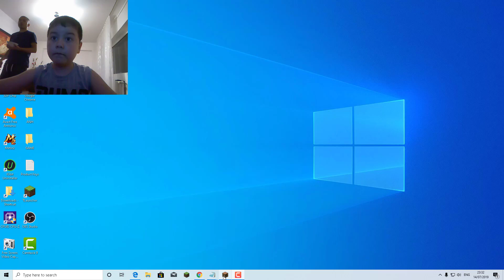eu am jucat minecraft raid victorie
Top 10 mods Minecraft 1.14.4 August Edition
Mods for 1.14.4 are being published every day and there are some great mods. Here are my top best 10 minecraft mods for 1.14.4

All of these mods use forge for minecraft 1.14.4 and are both survival single player and multiplayer friendly.

My passion has always been mods and ever since I started playing Minecraft I have been using Forge and Mods, all the way back in 1.7.10.

I have a new series on my channel called World of Forge Mods which is a SMP in 1.14.4 where I try out new mods and build epic things with them.

There are many showcases on my channel for these mods also.
REALISTIC MINECRAFT IN REAL LIFE ~ IRL ANIMATION / Minecraft in Real Life / Real Life in Minecraft
Hi bro! My name is Vector Play and I like Minecraft, Minecraft in Real Life and Realistic Minecraft. Оn my channel you find a lot of video about: Minecraft real life, minecraft animation and realistic minecraft in real life

My Rig:
Case: CORSAIR CARBIDE SERIES AIR540 GAMING CASE
Mother Board: ASUS® ROG STRIX Z370-E GAMING
CPU: Intel Core I7 8700K 3.7 Ghz
Graphics: Nvidia GeForce GTX 1080Ti - 11GB
RAM: 4x 8GB Corsair Vengence 2666Mhz
SSD: 512GB Samsung Pro 960 Evo
HDD: 2TB Seagate Barracuda Hard Drive
PSU: Corsair 650Watt TX 80 Gold
Cooling: Corsair H110i V2 Liquid Cooled
Capture Card: Elgato HD60
Sound: Creative RX Sound Card